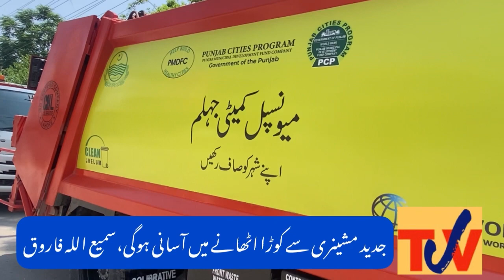Safai k nizam ko behtar banany k liay heavy machinery ponch gai